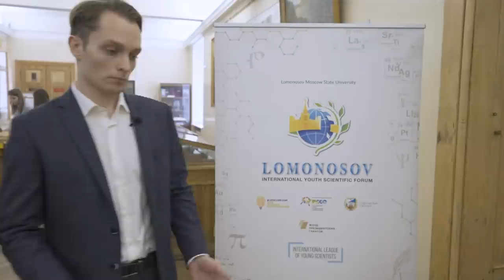Do minerals evolve?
Fedor Sandalov – PhD student, Department of Mineralogy, Faculty of Geology, Lomonosov Moscow State University.

Everybody has heard about biological evolutionary theory, which plays an important role in explaining the development of life on Earth. The next step in this theory would be to look at the geological world through the scope of evolution. Is there an evolution in minerals - basic units of a nonliving system? To answer this question we should, first, define what a mineral is and how many of them exist on and beyond the Earth. Second, how does the diversity and distribution of minerals in the geological environment connect with the history of the planet? Third, what is the role of life in the process? These and other issues will be discussed in the presentation.